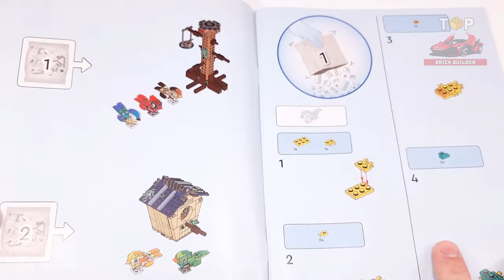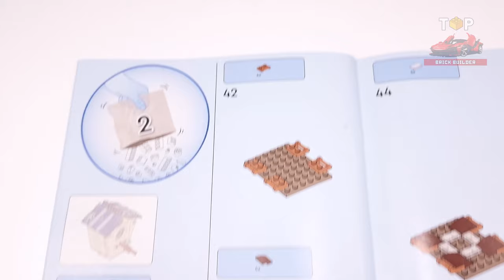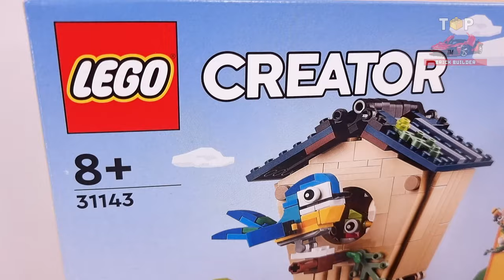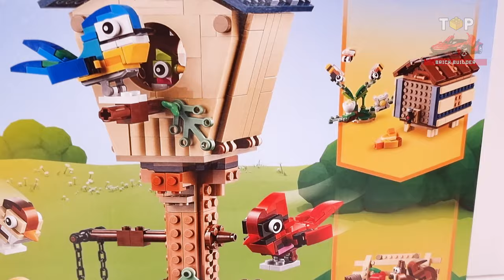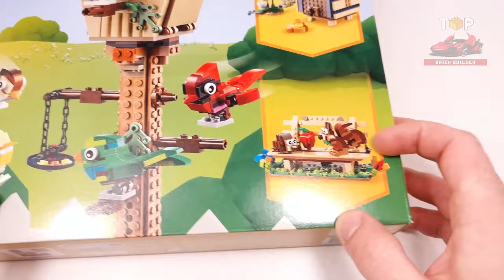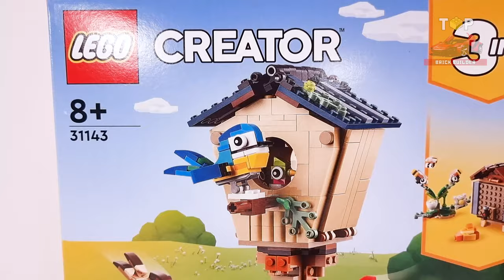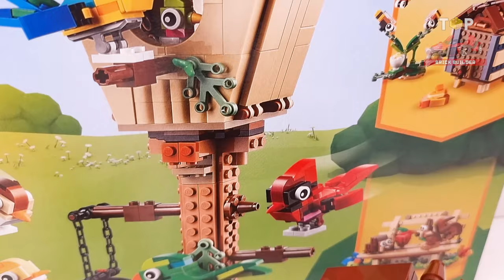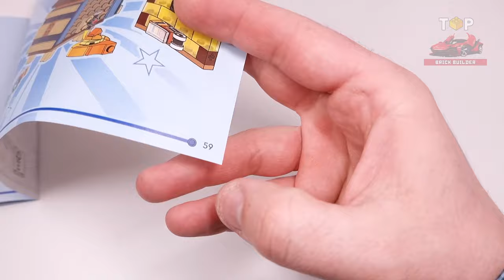LEGO® Creator 3in1 Birdhouse (31143)[476 pcs] Park Bench Animals & Beehive | Instructions | TBB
Chapters:
00:00 - Birdhouse
14:50 - Park Bench Animals
21:13 - Beehive

● The Birdhouse measures over 11 in. (28 cm) high, 5 in. (12 cm) wide and 5in (12 cm) deep.

◙  Year - 2023
◙  Pieces - 476